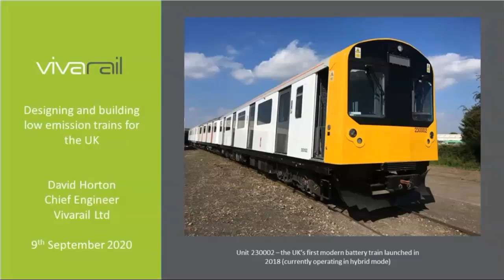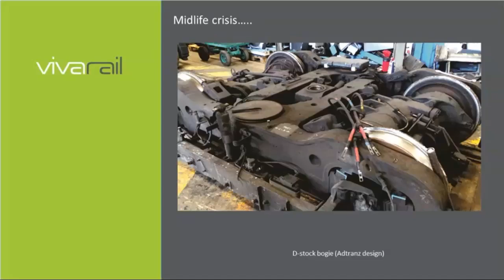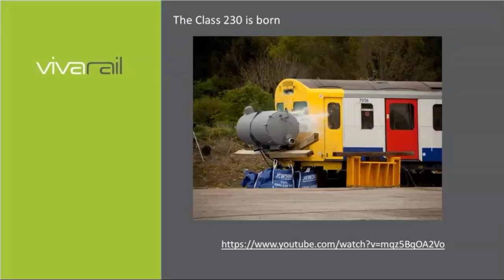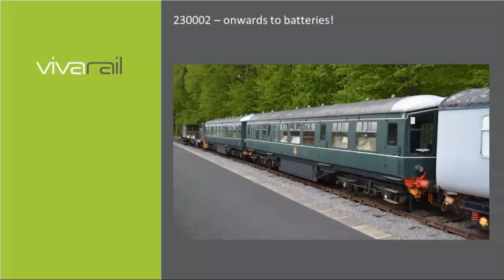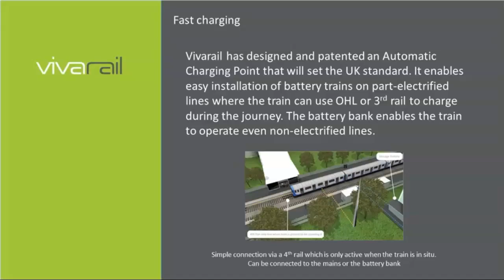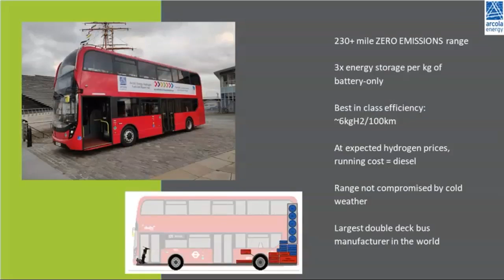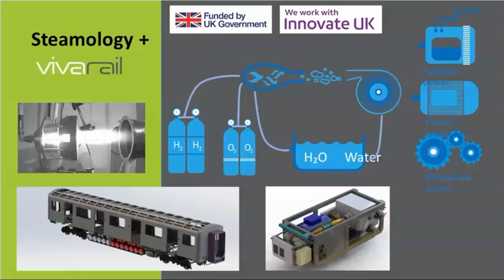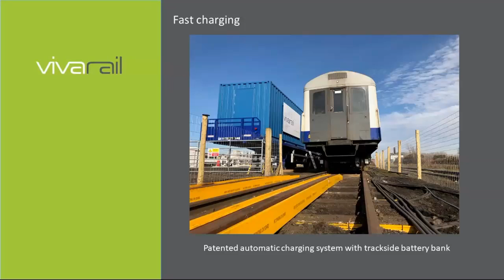Vivarail designing and building emission-free trains for the UK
Vivarail have become leaders in the field, which has led to an increasing number of enquiries from all over the world. Complimenting this technology is their soon-to-be-approved fast charging apparatus which will set the UK standard for such equipment. David Horton, Vivarail’s Chief Engineer, will tell the story so far of this homegrown engineering success story of Vivarail who are renowned for ‘getting things done’, as well as setting out aspirations for the future.